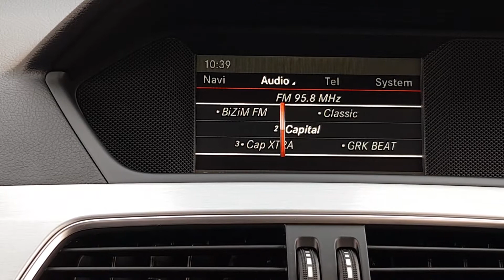2013 Mercedes-Benz C Class 1.6 C180 BlueEFFICIENCY AMG Sport Plus 7G-Tronic Plus